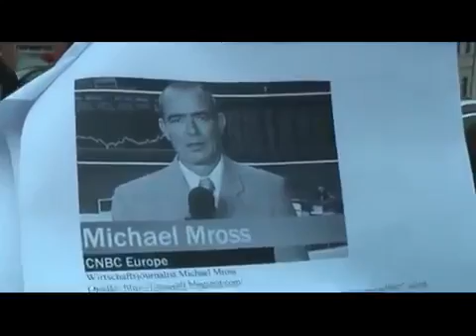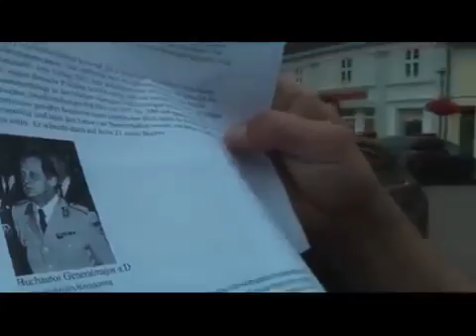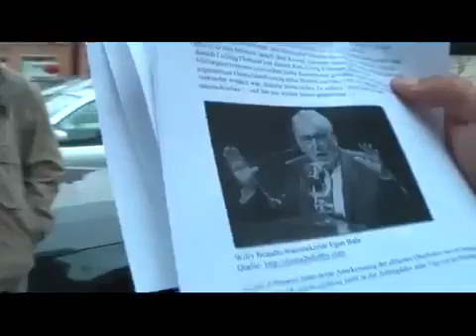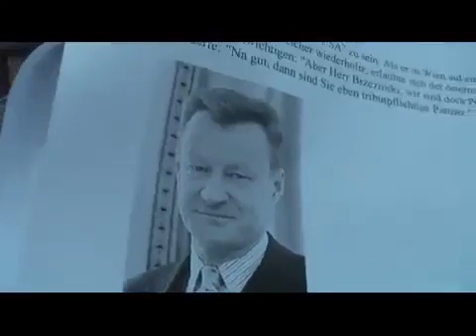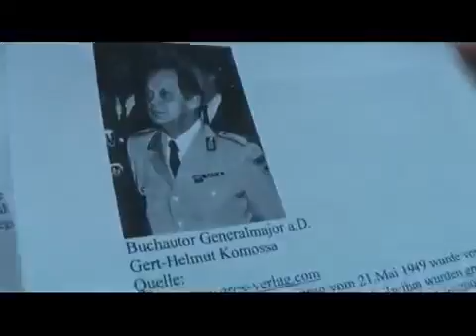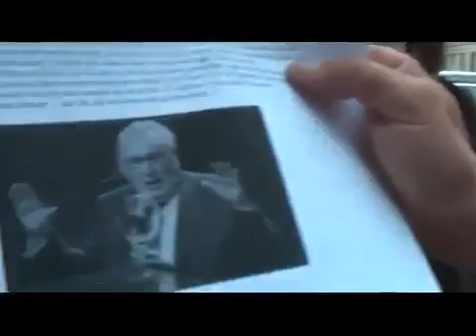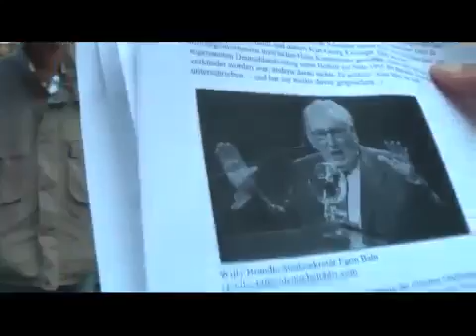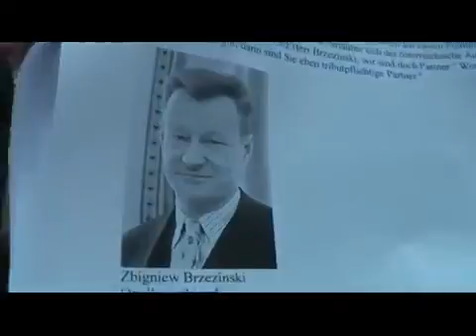Deutsches Gold in USA gepfändet Kanzlerakte BRD nicht souverän !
Die Deutsche Karte - ALLES ist OFFENKUNDIG! Einfach nur noch voll einsteigen - mehr ist nicht notwendig- Ursache & die gesetzl.

Die Deutsche Karte - ALLES ist OFFENKUNDIG! Einfach nur noch voll einsteigen - mehr ist nicht notwendig- Ursache & die gesetzl. Der ehemalige Chef des .

USA weigern sich, deutsche Goldreserven, die bei FED in USA aufbewahrt werden, Deutschland auszuhändigen.

Antikrieg TV .